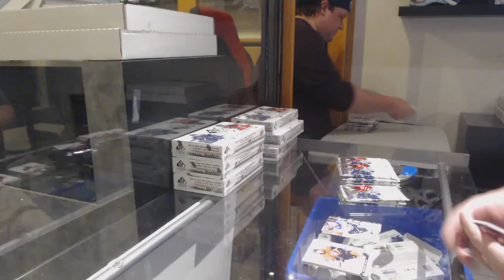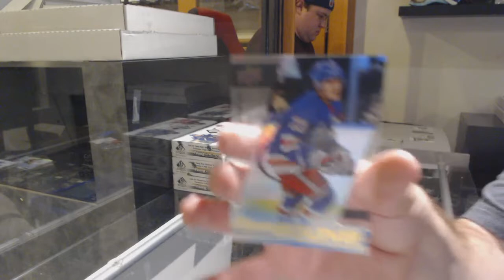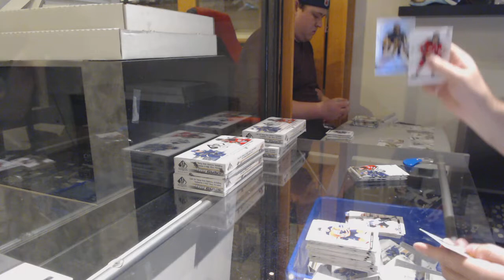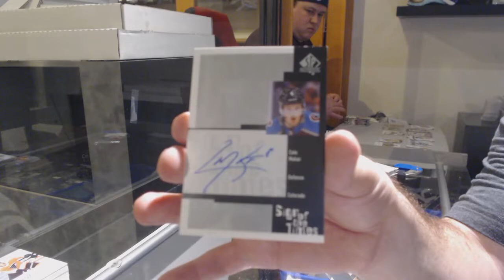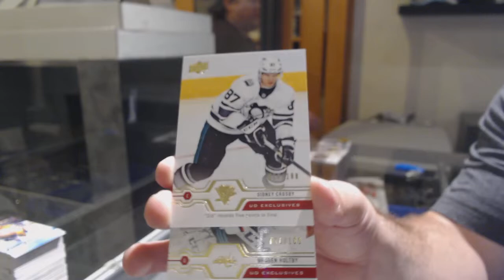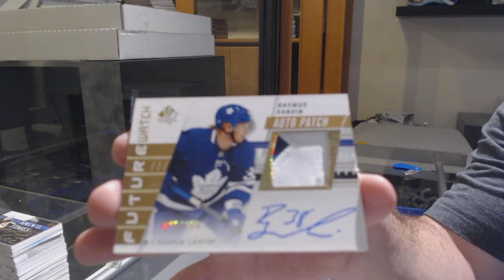19-20 Upper Deck SP Authentic Hockey 8 Box Case Break - C&C GB #11,536